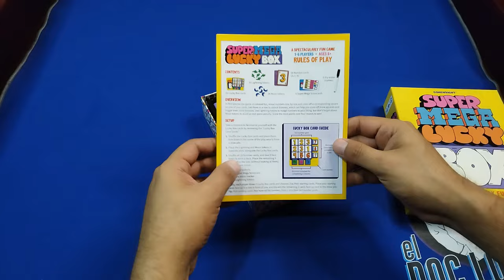Diversión, estrategia y un toque de suerte: ¡Todo esto te espera en Super Mega Lucky Box!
Contenidos y modo de juego de Super Mega Lucky Box de Phil Walker-Harding

Consíguelo en Amazon